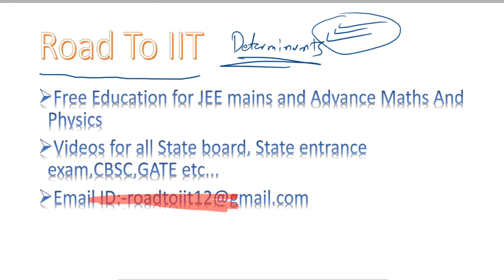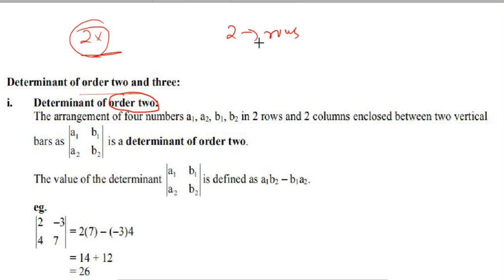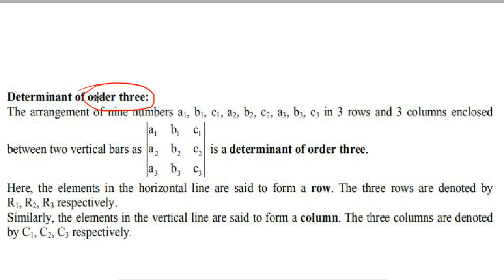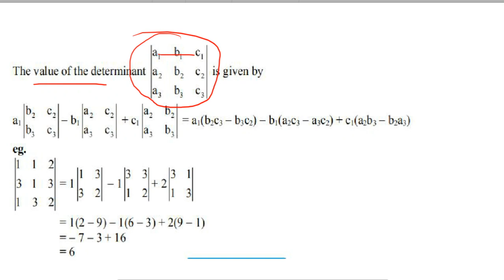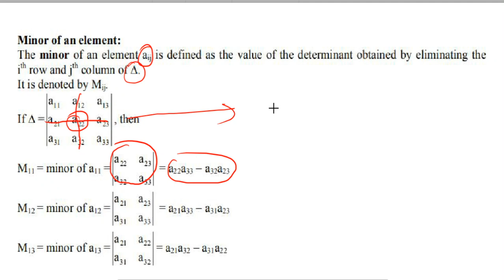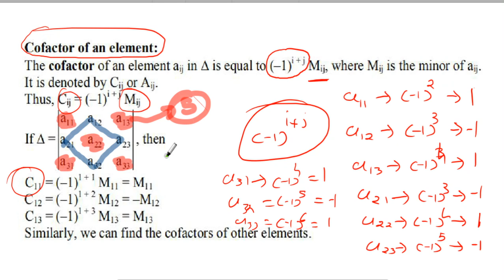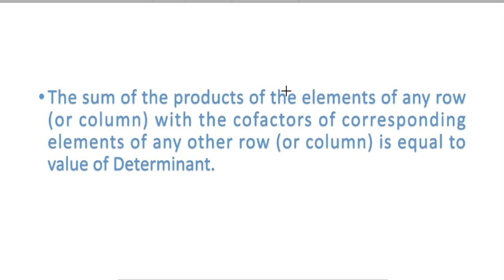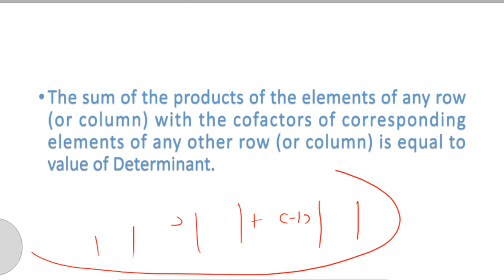Basics of Determinants...| Determinants & Matrices | Road To IIT